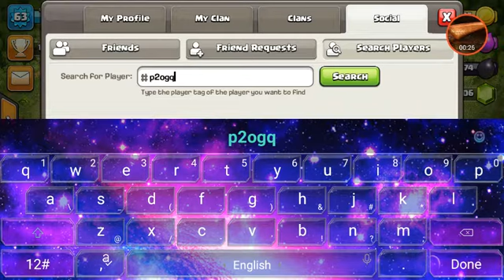The Oldest player in Coc... Must watch..